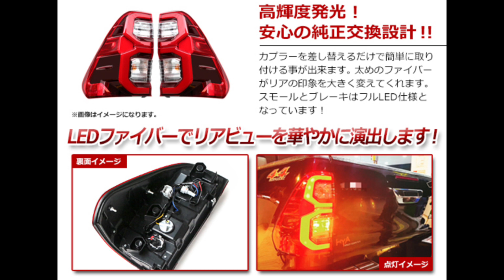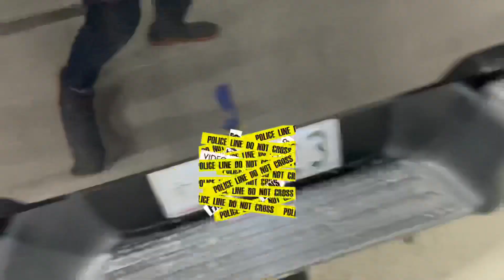ハイラックス（gun125）超激安の後期風中華製テールランプを購入したので、取り付けてみた。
今更ですが、愛車ハイラックスのテールランプを交換しました。
ずっと後期のテールに憧れていました。
純正は高いので我慢してましたが、中華製のやっすいやつがありましたので購入し取り付けてみました。
自分は取り付け超ど素人ですが、簡単に取り付け交換できました。
満足できる結果でしたので、動画にてご報告します。

はるマールの冒険
【渓流コラボ】ヤマメ釣って行者ニンニクラーメン食う。